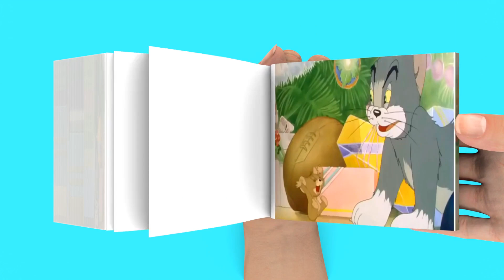Tom and Jerry The Night Before Christmas #3 Animated Flipbook